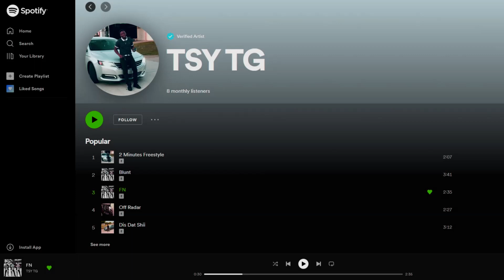TSY TG - FN 💯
Thank Everyone For The ❤️ & Support 🎯🙏🏾

See you with a new video!